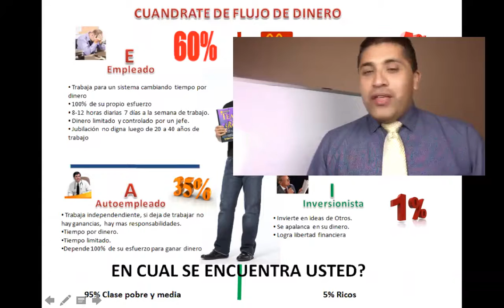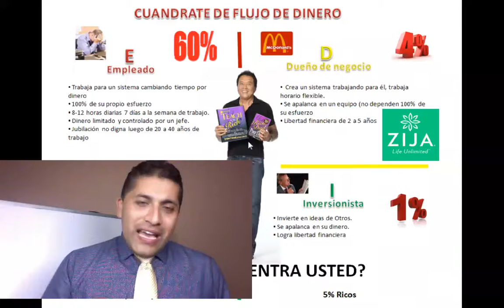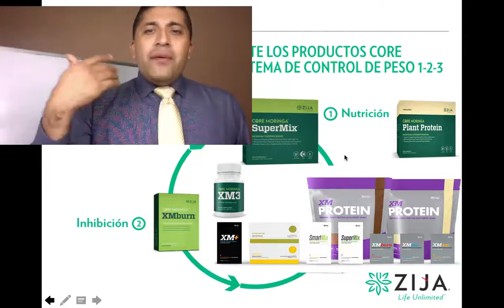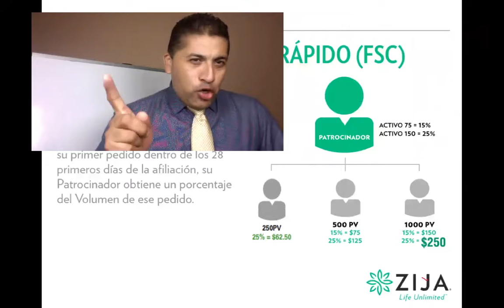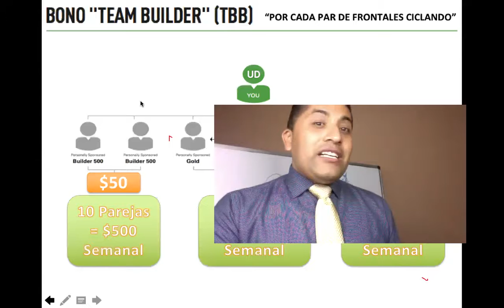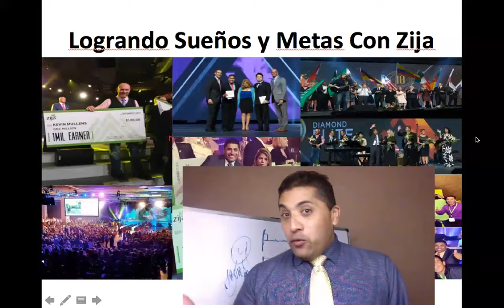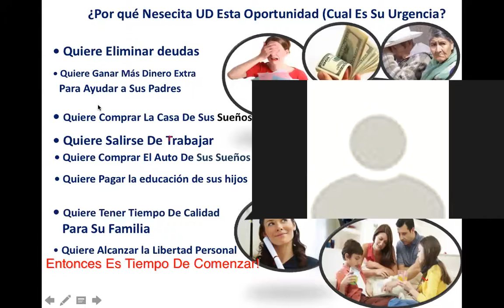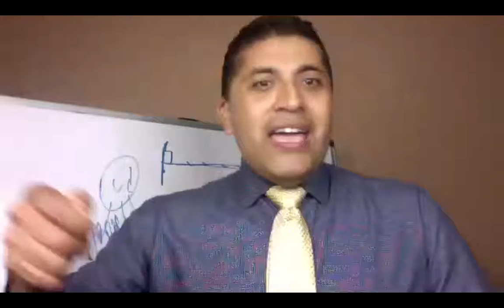super presentacion del negocio zija zija con alexis adame sep 18 de 2017